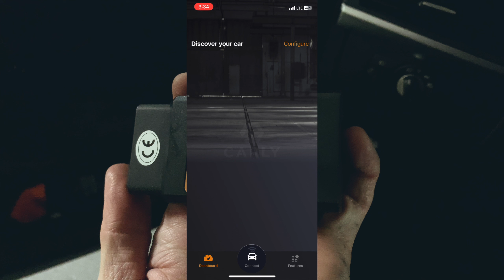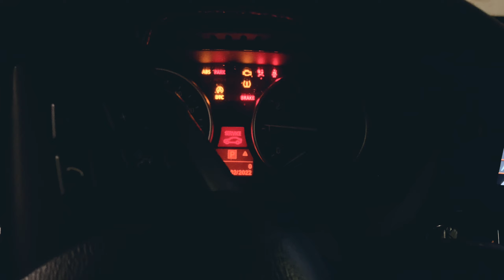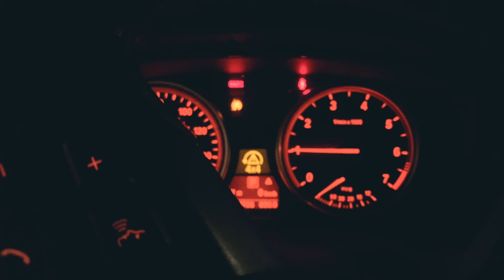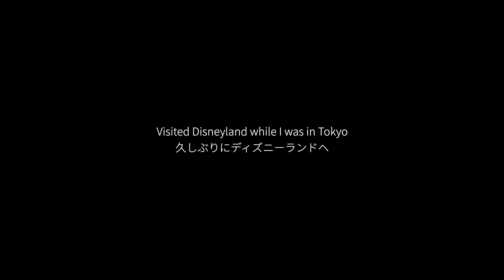How to replace BMW crankshaft position sensor and harness (connector) on X5 E70 2008 4.8i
BMW X5 E70 got a transmission malfunction warning. According to the fault code for the crankshaft sensor that I got simultaneously, I’m assuming that this faulty sensor triggered these various fault codes and warnings on the dash. Today, I’m going to replace the crankshaft position sensor and its harness/connector. Apparently, the connection of the sensor got short-circuit and melted the pin inside. About how to build a harness/connector, please watch me assemble them in the last video. Usually, the OBD2 scanner throws P0335 or 2B5C fault codes for this issue.

■”Transmission malfunction” playlist「トランスミッション異常」のプレイリスト

Part 1:
My BMW X5 threw me a Transmission Malfunction Warning. 2008 X5 E70 4.8i
【BMW】突如トランスミッション異常の警告灯が点灯しました…X5 E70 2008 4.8i

Part 2:
Can a New Battery fix the BMW transmission malfunction error? X5 E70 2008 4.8i
【BMW】バッテリー交換でトランスミッション異常の警告灯は消せた？ X5 E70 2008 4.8i

Part 3:
How to assemble BMW crankshaft position sensor connector harness on X5 E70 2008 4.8i
【BMW】クランクシャフトポジションセンサーのコネクター修理・組み立て X5 E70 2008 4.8i

Part 4:
【BMW】クランクシャフトポジションセンサー・ハーネス(コネクター)の交換 X5 E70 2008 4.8i

■Parts/Tools パーツ/工具など

Crankshaft Position Sensor VNE 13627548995 クランクシャフトポジションセンサー:

Position Sensor O-Ring 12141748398 クランクシャフトセンサーのOリング:

Position Sensor Screw 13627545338 クランクシャフトセンサーを留めるネジ:

Socket Housing Blue for crankshaft sensor harness 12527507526 クランクシャフトセンサーのハーネス・クネクター:

Terminal Socket Pin for Socket housing, Jack Mcon 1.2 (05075 mm-Ag) 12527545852 クランクシャフトセンサーのコネクタ内のピン:

Sealing Grommet 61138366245 for Socket housing クランクシャフトセンサーのコネクタ内の防水パーツ:

Wiring Piler 電工ペンチ:

■Related Videos 関連動画:
【BMW X5】スロットルハーネスの交換方法 How to replace Throttle Housing Harness on BMW X5 E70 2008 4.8i

I'll be uploading videos that show car maintenance and DIY improvements.